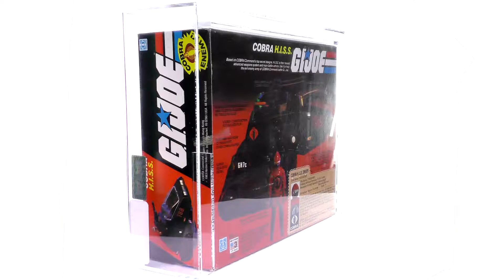#1771 "G.I. JOE - A REAL AMERICAN HERO" COBRA H.I.S.S. SERIES 2 AFA 85 NM+.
AFA graded and encapsulated Series 2 box containing 3.75" tall action figure of Cobra H.I.S.S. Driver and the iconic Cobra H.I.S.S. High Speed Sentry tank from Hasbro's popular 1983 "G.I. Joe: A Real American Hero" toyline, ©1983 Hasbro. AFA-graded 85 NM+. AFA subgrades are as follows - B85 W85 F90. Russell Branton Collection.